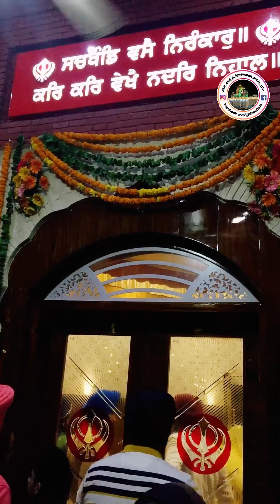Gurdwara Shri Moti Bagh Sahib Patiala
ਅੱਜ ਦੇ ਦਿਨ ਨੌਵੇਂ ਪਾਤਸ਼ਾਹ ਸਤਿਗੁਰੂ ਸ਼੍ਰੀ ਗੁਰੂ ਤੇਗ ਬਹਾਦੁਰ ਸਾਹਿਬ ਜੀ ਨੇ ਗੁਰਦੁਆਰਾ ਮੋਤੀ ਬਾਗ ਸਾਹਿਬ ਪਟਿਆਲਾ ਦੀ ਧਰਤੀ ਤੇ ਆਪਣੇ ਪਾਵਨ ਚਰਨ ਪਾਏ ਸਨ